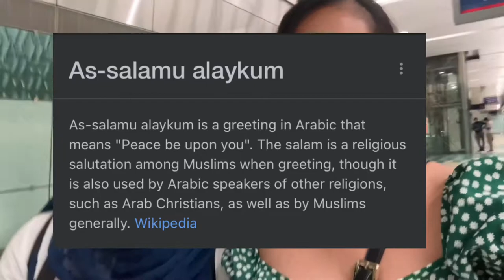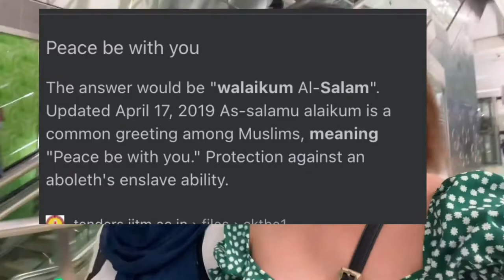FIERY HOTPOT AND BBQ BUFFET SA BURJUMAN DUBAI || JUVYANNEMICUA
Been craving for hotpot and BBQ! Kaya nag hunting kami ni Munai ng buffet 😋😋. And look saan kami nakahanap. Guys, you need to try here sa Fiery Hotpot and Bbq buffet napakasulit at mabubusog ka sa Halagang 59 Aed! Maraming pagpipilian from drinks to desserts, seafoods and many  more.

Location: get down to burjuman metro station, exit 1 then go to your leftside  walk straight. It is beside Rakbank.

🌼CAMERA I USED:
📷Iphone Se
📷Canon 4000D

🌼VIDEON EDITOR:
🎬iMovie●Videoleap ●Capcut